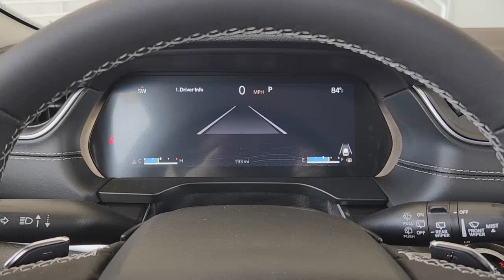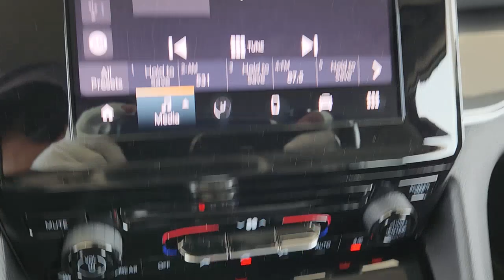2023 Jeep Grand_Cherokee_L Lewisville, Carrollton, Grapevine, Denton, Frisco 23GC8894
Baltic Gray Metallic Clearcoat New 2023 Jeep Grand_Cherokee_L Laredo available in 1024 S. Stemmons FWY, Lewisville, Texas at Huffines CDJR Lewisville, TX. Servicing the Lewisville, Carrollton, Grapevine, Denton, Frisco, area.

$5500 off MSRP! Ask about our home delivery service! Quick Order Package 23A 3.45 Rear Axle Ratio 3rd row seats: split-bench 4-Wheel Disc Brakes 6 Speakers ABS brakes Air Conditioning Alloy wheels AM/FM radio: SiriusXM Anti-whiplash front head restraints Automatic temperature control Brake assist Bumpers: body-color Cloth Seats Compass Delay-off headlights Driver door bin Driver vanity mirror Dual front impact airbags Dual front side impact airbags Electronic Stability Control Emergency communication system Four wheel independent suspension Front anti-roll bar Front Bucket Seats Front Center Armrest w/Storage Front dual zone A/C Front reading lights Fully automatic headlights Heated door mirrors Illuminated entry Knee airbag Low tire pressure warning Manual Fold Seatbacks Normal Duty Suspension Occupant sensing airbag Outside temperature display Overhead airbag Overhead console Panic alarm ParkView Rear Back-Up Camera Passenger door bin Passenger vanity mirror Power door mirrors Power driver seat Power steering Power windows Radio data system Radio: Uconnect 5 w/8.4 Display Rear air conditioning Rear anti-roll bar Rear reading lights Rear window defroster Rear window wiper Reclining 3rd row seat Remote keyless entry Roof rack: rails only Security system Speed control Speed-Sensitive Wipers Split folding rear seat Spoiler Steering wheel mounted audio controls Tachometer Telescoping steering wheel Tilt steering wheel Traction control Trip computer Variably intermittent wipers Voltmeter and Wheels: 18 x 8.0 Fully Painted Aluminum. Baltic Gray Metallic Clearcoat 2023 Jeep Grand Cherokee L Laredo Retail NT RWD 8-Speed Automatic 3.6L V6 24V VVTbrbrOur Chrysler dealership in Lewisville TX is proud to serve the Lewisville Flower Mound and Highland Village TX communities with the finest selection of new and used Chrysler Dodge Jeep and RAM vehicles in the Greater Dallas-Ft. Worth area. Our skilled and knowledgeable car sales staff is her to help you with touchless service. Your health and peace of mind is important to us! We can answer any questions on every make and model of the cars trucks and SUVs we have in stock. Our team is here to help you find the right and perfect vehicle for your needs and budget and we want you to be excited to get behind the wheel of the vehicle of your choice for a test drive. We have over 400 new Chrysler Dodge Jeep and RAM vehicles on our lot! If you are looking for a car truck or SUV we have a huge selection for every budget! Feel free to browse our new or used inventory 24/7 or call us with any questions!